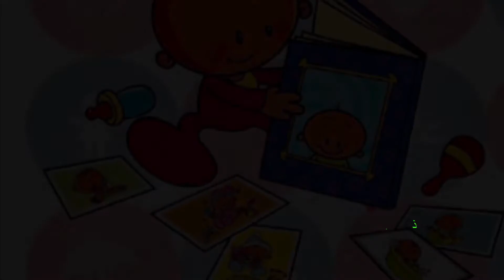من امتع الذكريات ذكريات الطفوله(شارلي يعض اصبع هاري) ٢٠٠٧ — ٢٠٢١ شاهدهما الان .